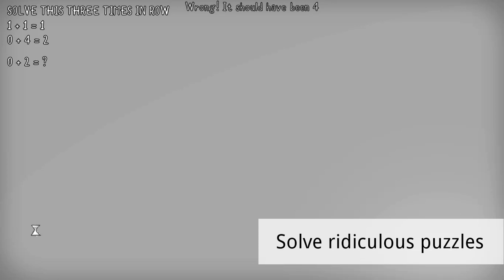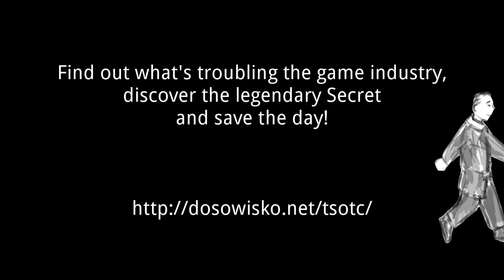The Secret of Tremendous Corporation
In the near future, thanks to copyright and patent law abuse, all of the gaming industry became controlled by one corporation, producing low quality but highly profitable casual freemium games and ceasing development of any other more ambitious genres. Any game development outside of the company became outlawed, ending the era of indie games.

Assist young Max Burton, a mighty gamedev wannabe and enthusiastic fresh intern on his first day at his first job in the only gamedev company out there in this (soon to be) award-winning short point-and-click adventure game. Explore the deepest SECRETs™ of the Tremendous Corporation®. Find out what happened to indie devs and save the gaming industry!